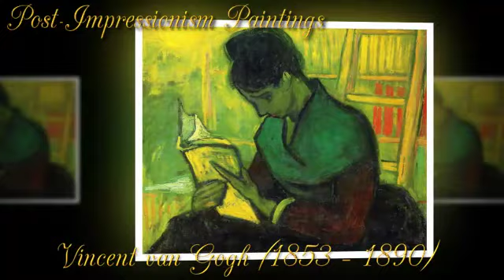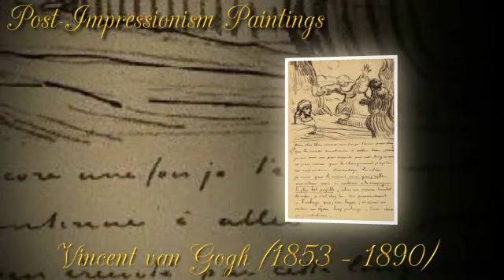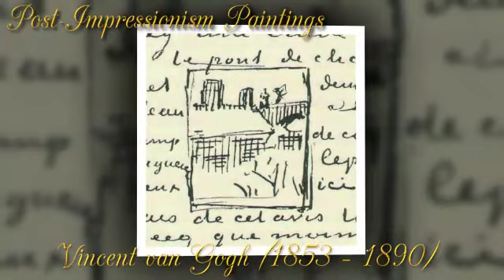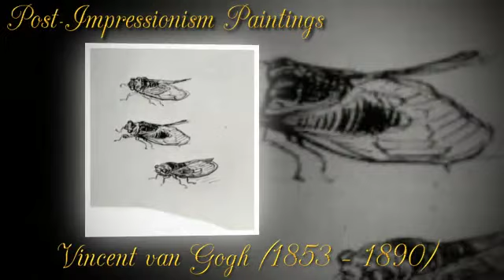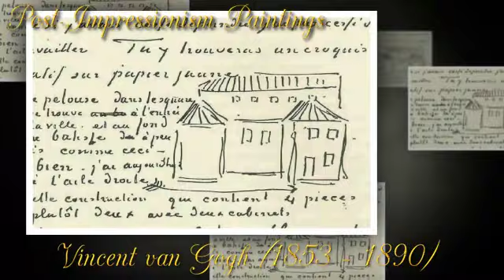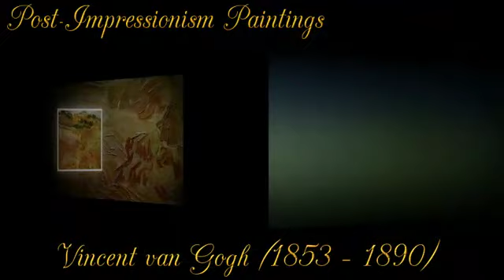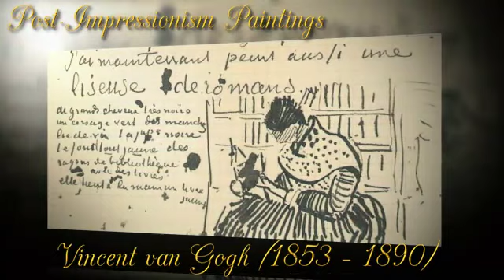Vincent van Gogh Famous Post-Impressionism Painting Masterpieces - Volume 2 - Video 4 of 4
Vincent Willem van Gogh (30 March 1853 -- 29 July 1890) was a Dutch post-Impressionist painter whose work, notable for its rough beauty, emotional honesty and bold color, had a far-reaching influence on 20th-century art. After years of painful anxiety and frequent bouts of mental illness, he died aged 37 from a gunshot wound, generally accepted to be self-inflicted (although no gun was ever found). His work was then known to only a handful of people and appreciated by fewer still.

Van Gogh began to draw as a child, and he continued to draw throughout the years that led up to his decision to become an artist. He did not begin painting until his late twenties, completing many of his best-known works during the last two years of his life. In just over a decade, he produced more than 2,100 artworks, consisting of 860 oil paintings and more than 1,300 watercolors, drawings, sketches and prints. His work included self portraits, landscapes, still lifes, portraits and paintings of cypresses, wheat fields and sunflowers.

"It is good to love many things, for therein lies the true strength, and whosoever loves much performs much, and can accomplish much, and what is done in love is well done." ? Vincent van Gogh

"I dream my painting and I paint my dream." ? Vincent van Gogh

"I don't know anything with certainty, but seeing the stars makes me dream." ? Vincent van Gogh

"There is nothing more truly artistic than to love people." ? Vincent van Gogh

"If you hear a voice within you say 'you cannot paint', then by all means paint and that voice will be silenced." ? Vincent van Gogh

"I would rather die of passion than of boredom." ? Vincent van Gogh

"The fishermen know that the sea is dangerous and the storm terrible, but they have never found these dangers sufficient reason for remaining ashore." ? Vincent van Gogh

"I put my heart and soul into my work, and I have lost my mind in the process." ? Vincent van Gogh

"I often think that the night is more alive and more richly colored than the day." ? Vincent van Gogh

"What am I in the eyes of most people — a nonentity, an eccentric, or an unpleasant person — somebody who has no position in society and will never have; in short, the lowest of the low. All right, then — even if that were absolutely true, then I should one day like to show by my work what such an eccentric, such a nobody, has in his heart. That is my ambition, based less on resentment than on love in spite of everything, based more on a feeling of serenity than on passion. Though I am often in the depths of misery, there is still calmness, pure harmony and music inside me. I see paintings or drawings in the poorest cottages, in the dirtiest corners. And my mind is driven towards these things with an irresistible momentum." ? Vincent van Gogh

"It is with the reading of books the same as with looking at pictures; one must, without doubt, without hesitations, with assurance, admire what is beautiful." ? Vincent van Gogh

"What would life be if we had no courage to attempt anything?" ? Vincent van Gogh